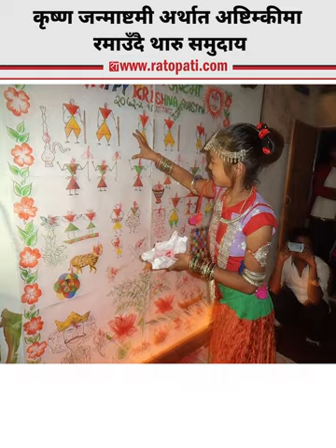कृष्ण जन्माष्टमी अर्थात अष्टिम्कीमा रमाउँदै थारु समुदाय || Ratopati